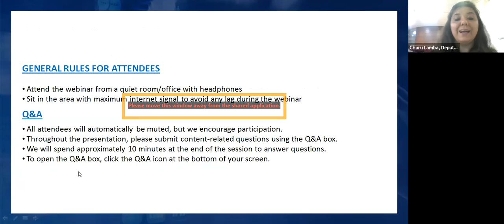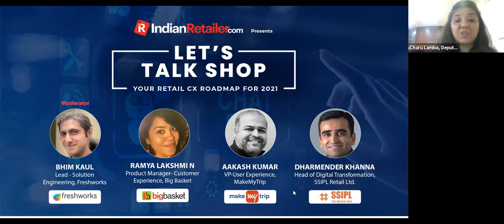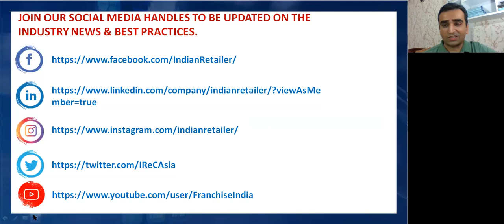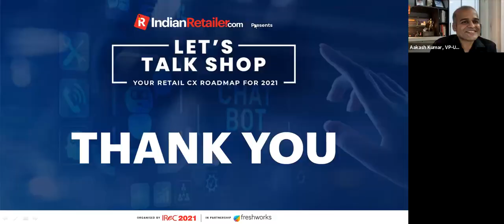Let’s Talk Shop Your retail CX roadmap for 2021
Shopper behaviour has changed irreversibly in the past 12 months. Their expectations have gone through the roof, shown a clear preference for online-first experiences and haven’t hesitated to abandon brands that couldn’t keep up.

Now’s a great time to take stock of what worked for shoppers and what didn’t and use these insights to design the best CX for your demanding shoppers, and set yourself up for success in 2021 and beyond.

Join our expert panel as they look at the year gone by and prescribe the ideal retail CX roadmap for the next 12 months. Topics include

How retailers responded to the massive buyer shift to online
The top CX trends that will dominate retail in 2021
The top 3 priorities for retail CX leaders in India